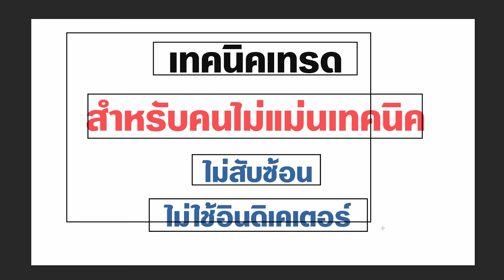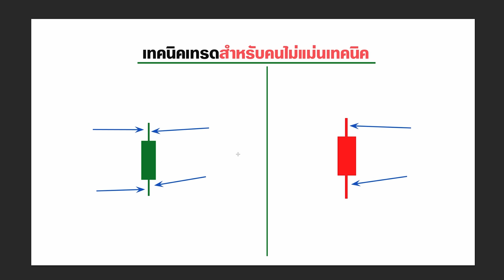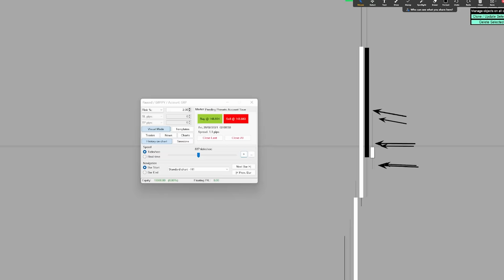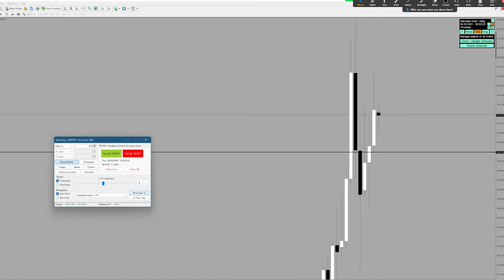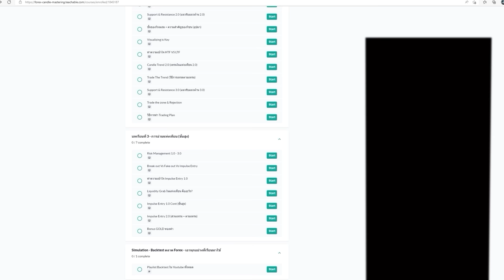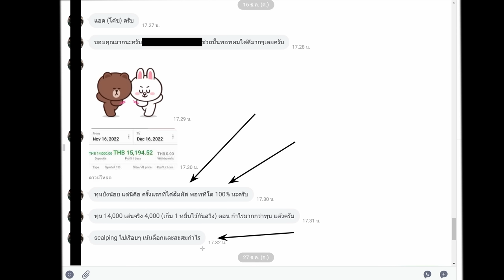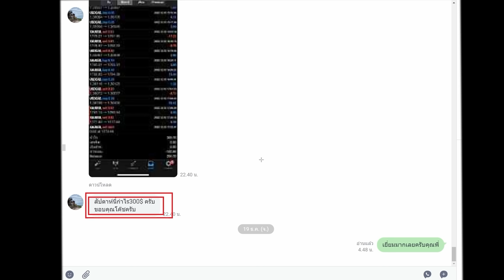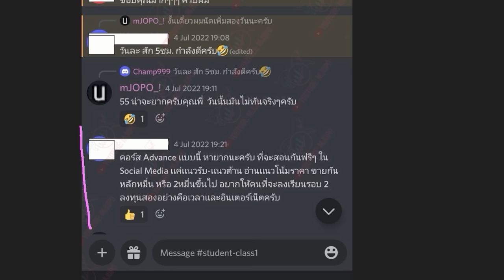คนเทรด Forex ที่ไม่แม่นเทคนิค จะเทรดยังไง? คลิปนี้ผมแชร์วิธีให้